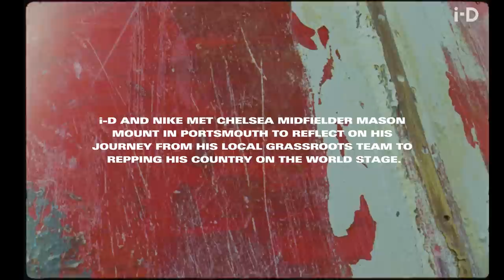Mason Mount on Playing for England, Chelsea and His Hometown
In this episode of Hometown, i-D and Nike took a trip to the seaside with Chelsea star Mason Mount, to see the people and the places of Portsmouth that made him the player he is today.A global platform for emerging talent, i-D celebrates fashion, culture, individuality and youth.

i-D celebrates fashion, culture, individuality and youth. Our channel highlights unique and diverse perspectives to allow for more inclusivity within fashion and youth culture. i-D offers access to the most inspiring names in fashion and explores everything from high-end couture to underground-style scenes.